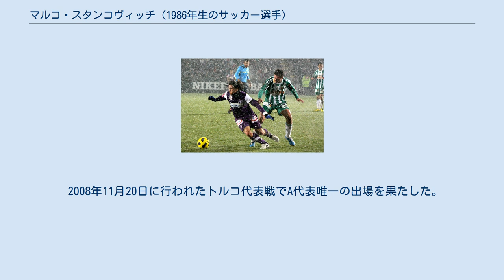マルコ・スタンコヴィッチ (1986年生のサッカー選手)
USトリエスティーナ・カルチョ1918の選手
FCプネー・シティの選手
マルコ・スタンコヴィッチ（セルビア語: Marko Stanković、1986年2月17日 - ）は、オーストリアとセルビアのサッカー選手。
元オーストリア代表。
ポジションはMF。
 DSVレオーベンでサッカーを始めた。
2007年にSKシュトゥルム・グラーツに移籍。
 2009年にはUSトリエスティーナ・カルチョ1918に移籍したが、1年半で退団した。
 2010年にFKアウストリア・ウィーンに移籍。
UEFAチャンピオンズリーグ 2013-14ではFCゼニト・サンクトペテルブルク戦で1アシストを記録した。
 2014年にシュトゥルム・グラーツに再加入、2017年にSVリートに移籍した。
 2018年1月にロベルティーノ・プグリアラの後釜としてFCプネー・シティに加入。
2019年にハイデラバードFCに移籍した。
 2020年に33歳で引退を宣言したが、同年に4部のSVレブリングに加入し選手に復帰した。
 アンダー代表としてはオーストリアU-21代表としての出場経験がある。
 2008年11月20日に行われたトルコ代表戦でA代表唯一の出場を果たした。
 父のデヤン・スタンコヴィッチもサッカー選手。